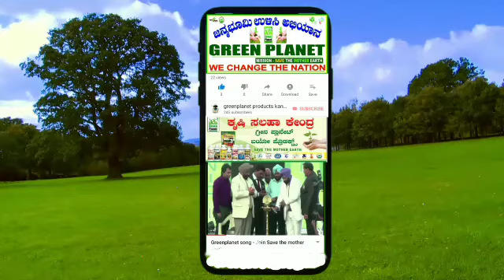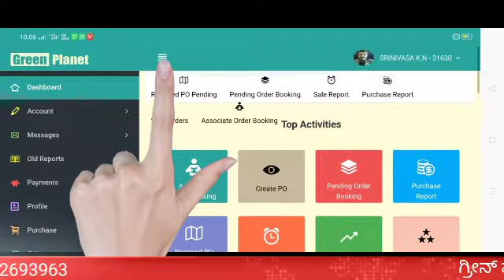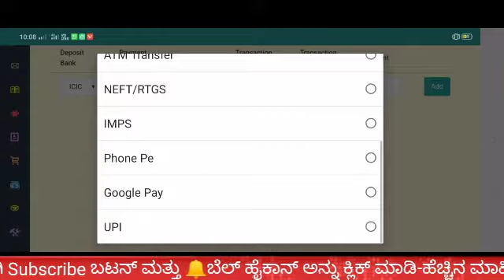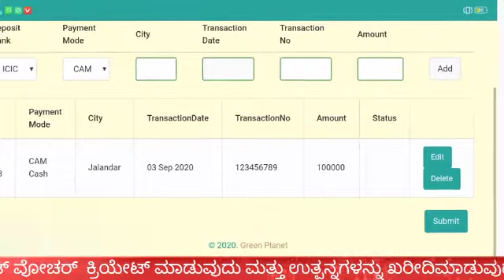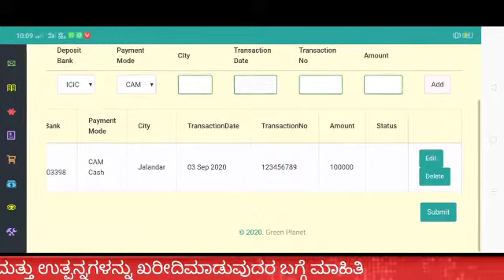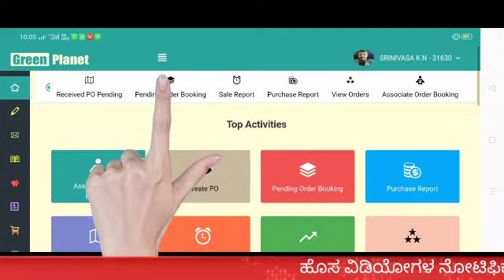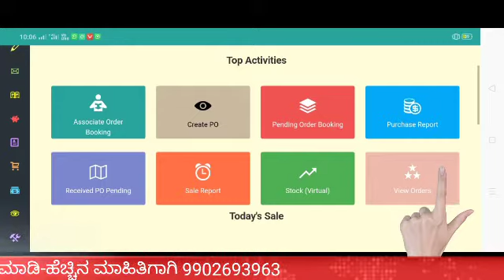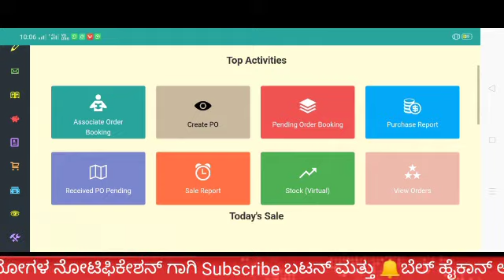store management in kannadaಕನ್ನಡ - Green Planet bio products 9902693963